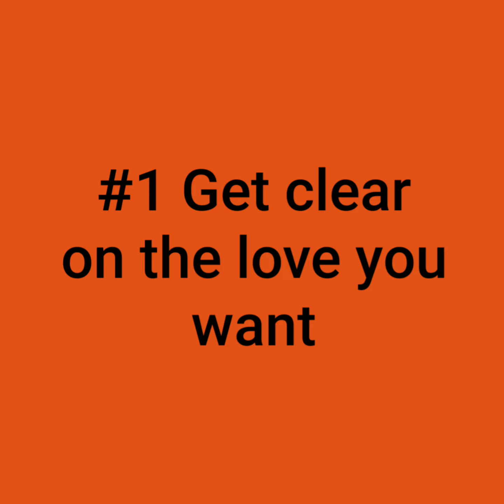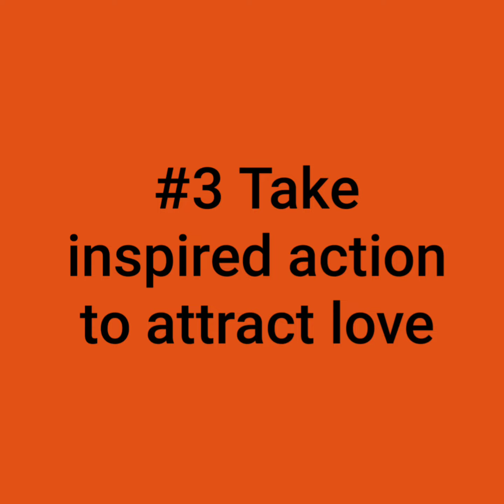Special love manifestation ✨️❤️✨️